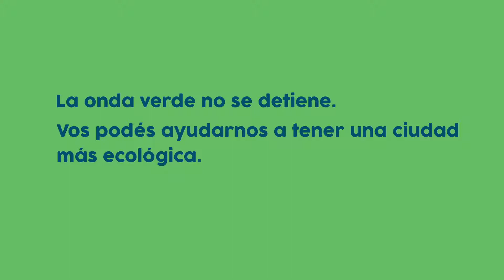MSP Spot TV - Recolecciónn de Residuos